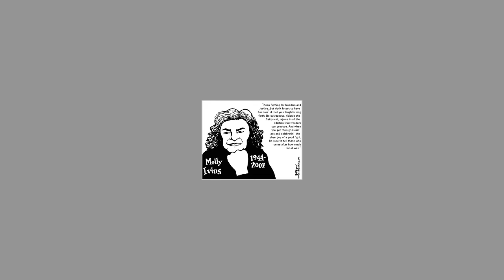Molly Ivins Honkytonk Angels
A one-time performance of Molly Ivins singing "It Wasn't God Who Made Honkytonk Angels", with a few minor changes.